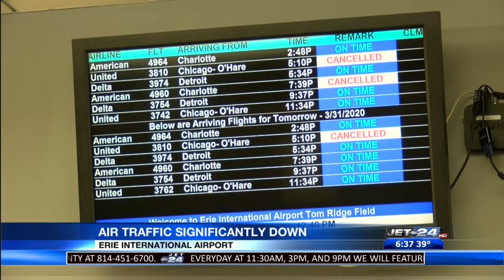Air traffic at the Erie Airport continues to decline amid COVID-19